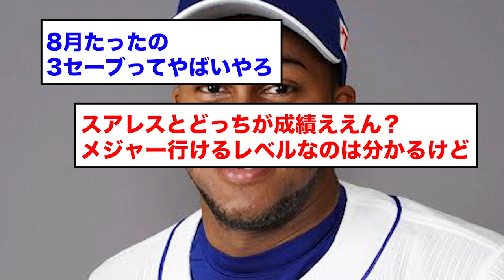【悲報】立浪ドラゴンズ、1番の被害者が判明wwwwwww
引用URL